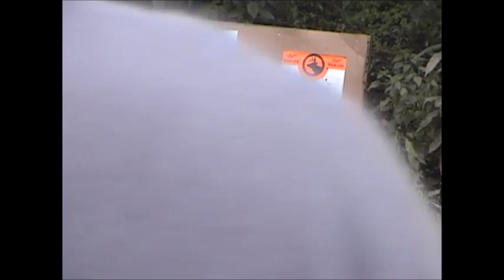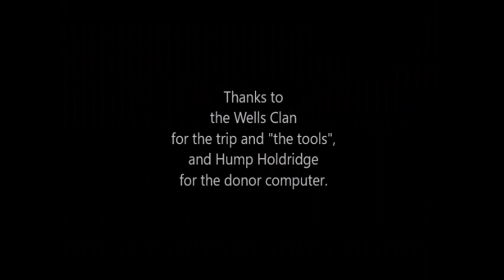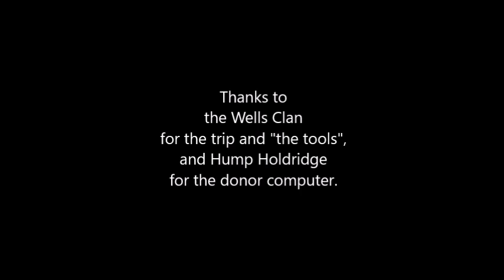How to Completely Erase a Hard Drive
Somewhere in Western PA
Shooting a friend's dead Mac